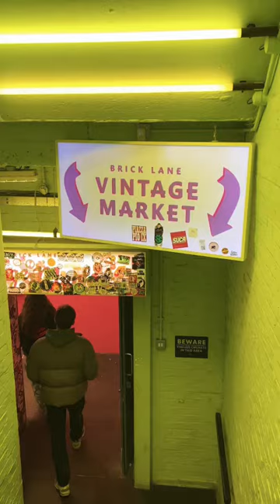Brick lane vintage market